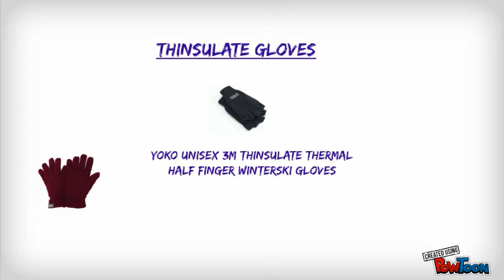Gloves For Women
Our vast collection of ladies gloves includes gloves for formal and casual occasions as well as for adequate cover in the winters.